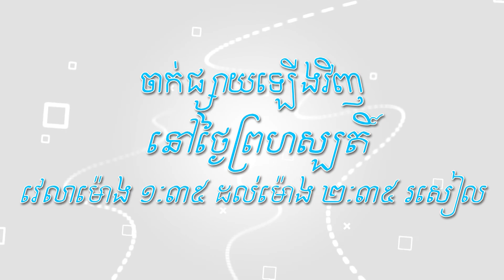និយាយដើមបុរស On Air 15 02 2020 Break 3